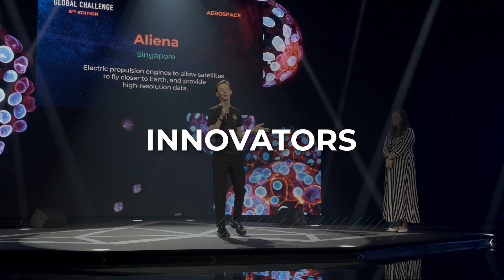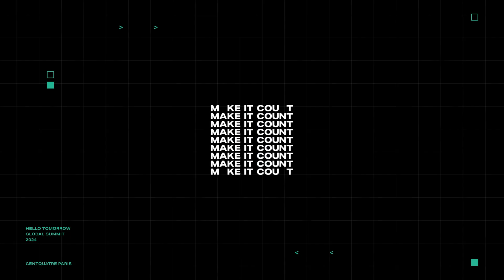Hello Tomorrow Global Summit 2024 | Teaser | 9th Edition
The Hello Tomorrow Global Summit is an annual event organized by Hello Tomorrow, a global organization that focuses on supporting and promoting deep tech innovation.

The summit serves as a platform for bringing together a diverse community of innovators, entrepreneurs, scientists, investors, and industry leaders from around the world.